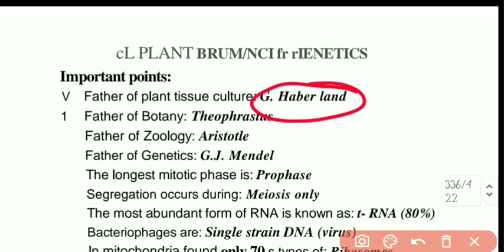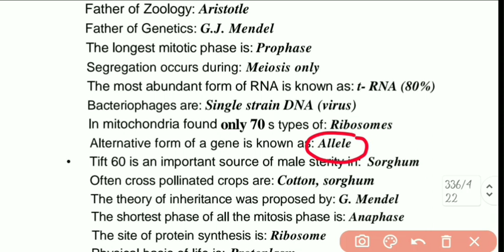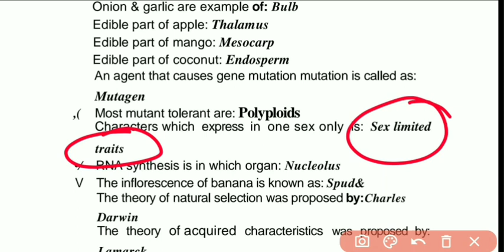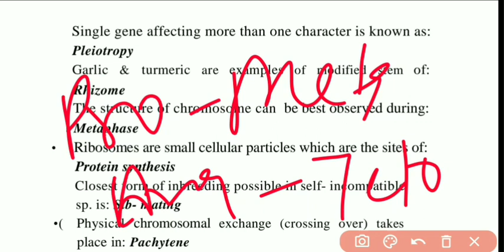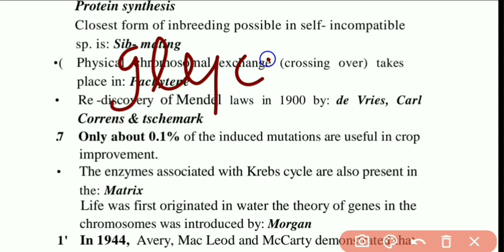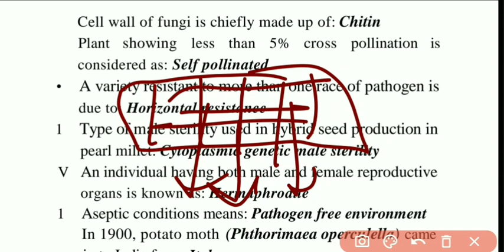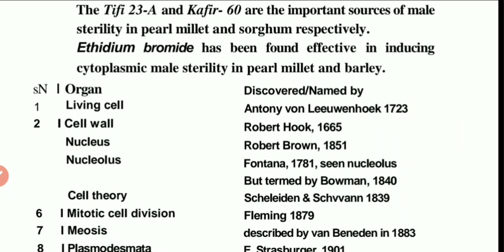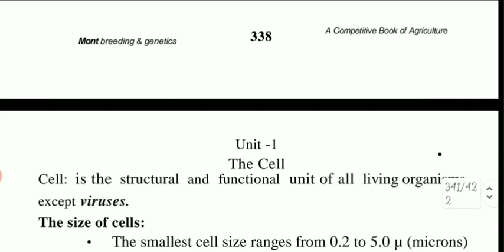Agriculture Marathon class Sunda lecture-10 complete sunda genetics and plant breeding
@Agrarian Coaching Institute
agrarian coaching institute
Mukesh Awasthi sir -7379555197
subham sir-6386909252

Agrarian coaching institute
UPSC
UPPSC
Agriculture
DHO
TA
Horticulture
Pathology
Ecology
Agronomy
Entomology
Plant sciences
Plant breeding
Physiology
telegram link 👇👇 or हमारा telegram चैनल का नाम "Agrarian coaching institute" से जुड़ कर हमारे चैनल की सारी सब्जेक्ट की pdf dounlad कर सकते है

Nemraj sunda lecture -4

UPSC
UPPSC
Agriculture
DHO
TA
Horticulture
Pathology
Ecology
Agronomy
Entomology
Plant sciences
Plant breeding
Physiology

cell biology
plant breeding
dryland farming
irrigation water
Asset Management
seed Technology
seed physiology